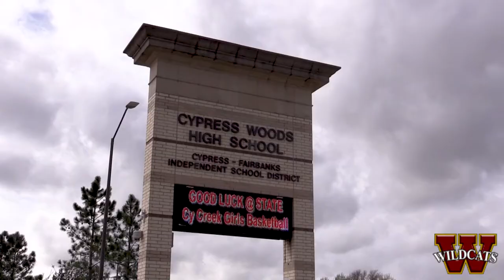CyWoods High School - Promotional Video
AVP 1 students have created a video promoting our great school, Cypress Woods High School!  The assignment was to create a video using testimonials.